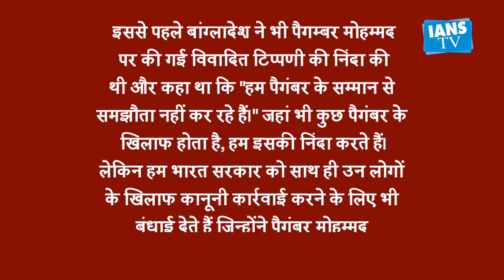नूपुर शर्मा के बयान पर भड़का अमेरिका